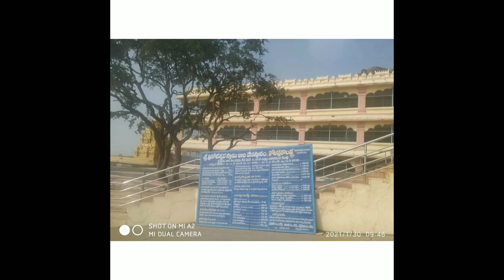1st time visited the famous historic temple Kotappakonda on 30th Jan 2021 || Sri Trikoteswara Swamy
first time visited the most famous historic
" Sri Trikoteswara Swamy Temple " at kotappakonda🙏🙏🙏..on 30th Jan 2021

"kaaki vaalani kotappakonda"
"No marriages take place here"